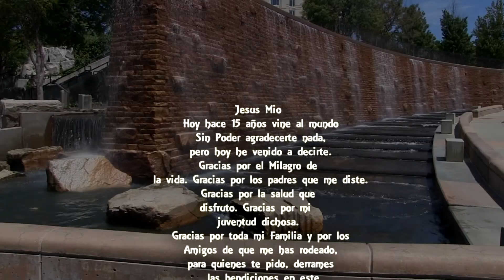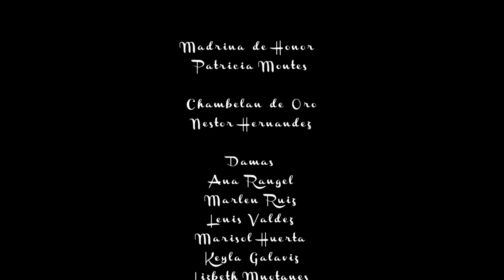Gomez Photography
Gomez Photography video de presentacion de   quinceanera realizada en wichita ks